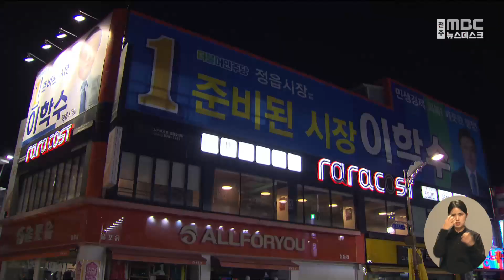'허위사실 공표 혐의' 이학수 정읍시장 불구속 기소 | 전주MBC 221130 방송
조수영기자의 더 많은 기사를 보고싶다면?

전주지방검찰청 정읍지청이 이학수 정읍시장을 공직선거법 위반 혐의로 불구속 기소했습니다.

이학수 시장은 지난 지방선거 과정에서 경쟁자인 김민영 당시 후보가 '정읍 구절초테마파크 공원 인근 땅 16만여 제곱미터를 매입했다'는 보도자료를 발표해 부동산 투기를 한 것처럼 허위사실을 공표한 혐의로 기소됐습니다.

앞서 검찰은 지난 8일 이 시장의 선거캠프 관계자가 근무하고 있는 정읍시청 사무실 등을 압수수색한 바 있습니다.